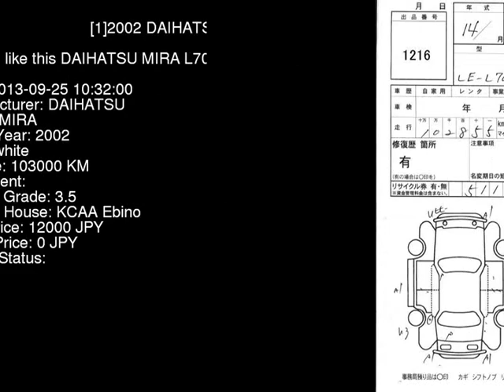2002 DAIHATSU MIRA L700V - Japanese Used Car For Sale Japan Auction Import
2002 DAIHATSU MIRA  L700V - Japanese Used Car For Sale Japan Auction Import L700V,DAIHATSU,MIRA,jdmvip,vip,jdm,cars,japan,jdmvip.com,japanesecars,usedcars Japanese Used JDM Car For Sale At Auction in Japan for Import